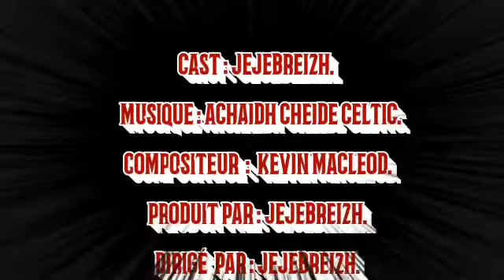Un objet étrange métallique qui bouge sur ma peau quand je siffle.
Strange metallic object that moves with a hissing sound